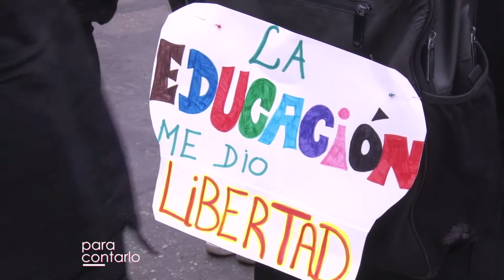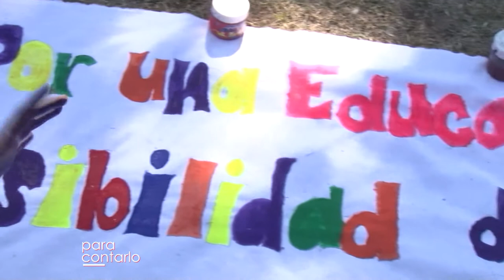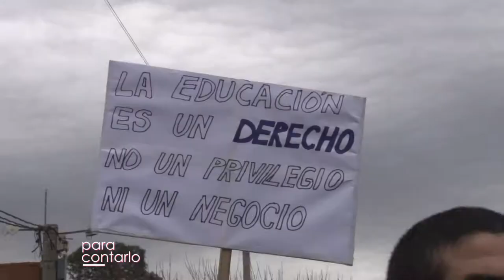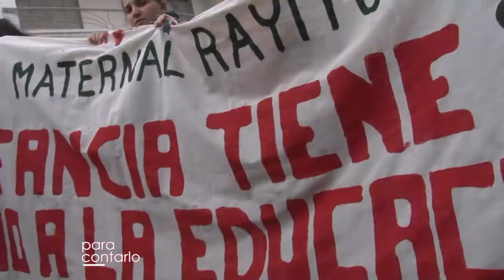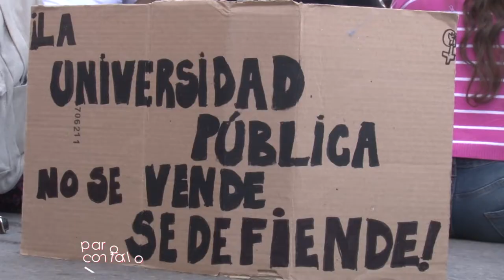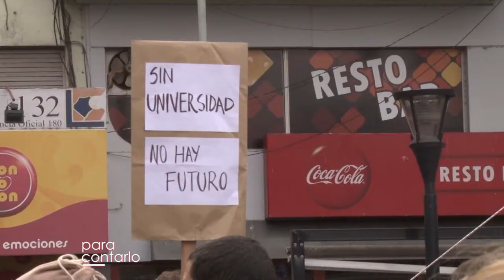PARA CONTARLO - PROGRAMA # 17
Universidad Movilizada. Programa dedicado a las manifestaciones, asambleas y movilizaciones en defensa de la universidad pública y gratuita. La palabra de quienes protagonizan de acciones con el fin de evidenciar la vulnerabilidad del sistema educativo, ante la decisión gubernamental de otorgar menos presupuesto a la educación.
Facebook.com/uniriotv
Twitter.com/uniriotv